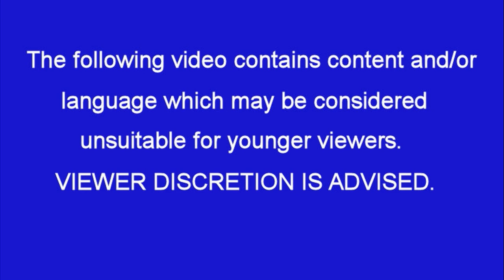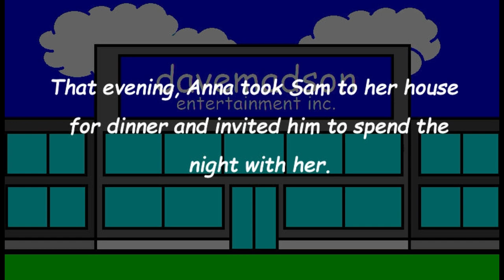Adventures of Sam & Friends 3: Sam Sees a Psychologist (2021 Remake)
[Originally produced October 7, 2011]
Sam consults Anna, a registered therapist, to help him get over his anxieties.  Featuring Sam and Anna's first date!
Characters: Sam, Anna, Mr. Smith and RoboSoft 3.
Originally made using Windows XP Movie Maker, Corel PaintShop PhotoPro X3, Audacity and Speakonia.
Remade using Wondershare Filmora, Corel PaintShop Pro 2018, Audacity and Balabolka.